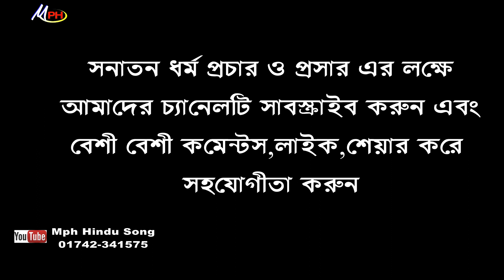বাবার নামে জগৎ চলে | শিবানন্দ মহারাজ | Babar Name Jagot Cale | Shibananda | Mph Hindu Song 2019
গান : বাবার নামে জগৎ চলে
শিল্পী : শিবানন্দ মহারাজ
গীতিকার :
পরিচালনায় :
বাংলাদেশের সুনাম ধন্য শিল্পীদের কন্ঠে গাওয়া মন মাতানো সব হিন্দু ধর্মীয় গান,গীতা পাঠ,ভজন,কৃর্তন,নামযঙ্গ,দশর্নীয় মন্দির এর পরিচিতি শুনতে ও জানতে আমাদের সাথে থাকুন ।